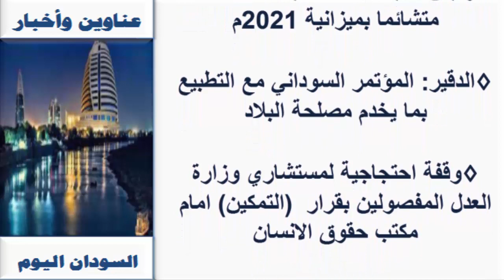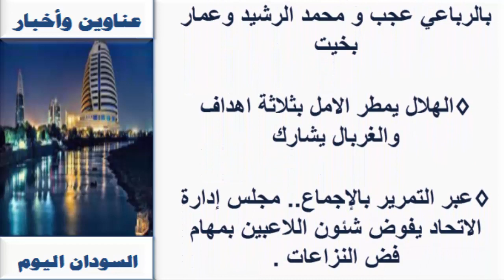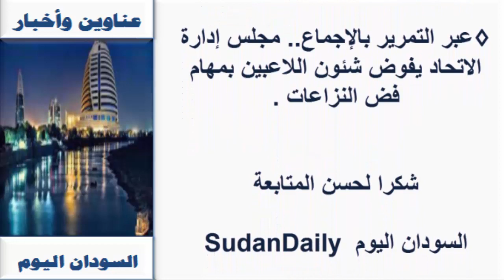عـناويـن واخبار السودان السـياسـية والـرياضية اليوم الأريعـاء 13 ينـايـر 2021م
صحف الخرطوم الصادرة صباح اليوم 13 يـنـايـر 2021م
13 / 1 / 2021م
اخبار السودان اليوم،

أنباء السودان

صحف السودان